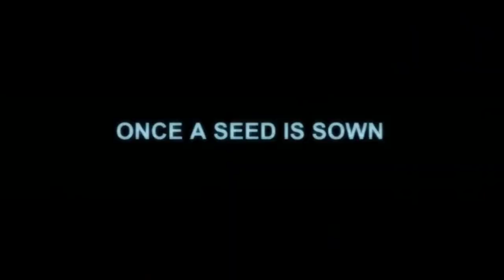TOP 4 MEJORES ESCENAS DE BLACK MIRROR